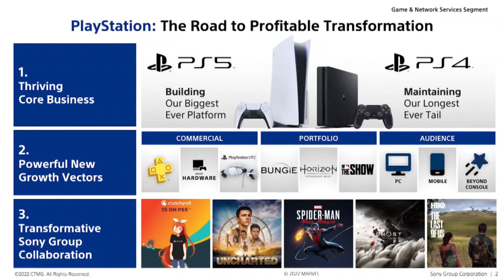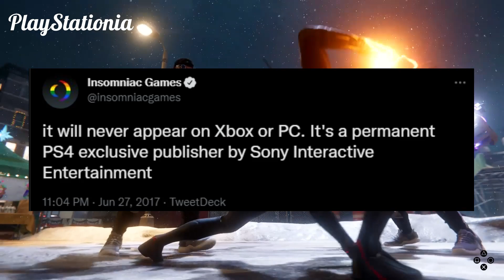Las "exclusivas" de PlayStation que han llegado a PC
Siendo ya una cuestión importante dentro de la comunidad de PlayStation, es momento de repasar todos los juegos que fueron alguna vez exclusivos y han llegado al PC.